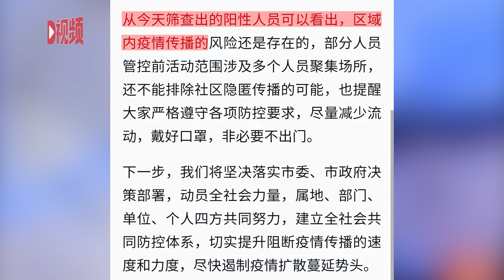南京市存在区域内疫情传播风险，不排除社区隐匿传播